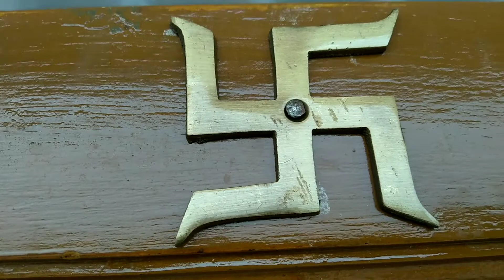HOUSE WARMING POOJA